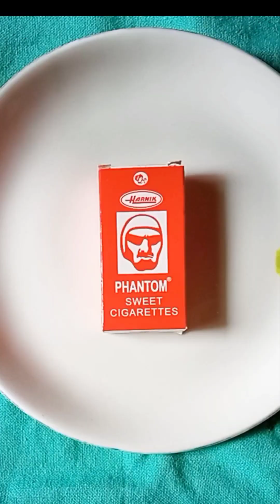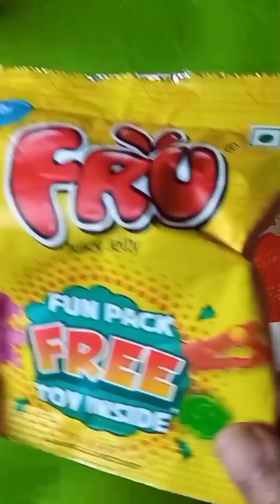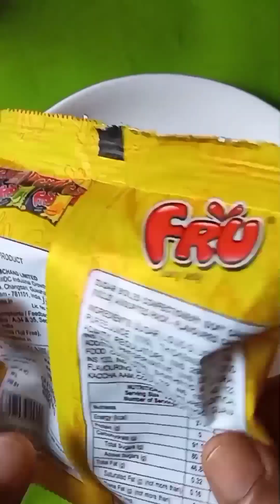Chocolate🍫 and Jelly Popsicle Yummy😋 and Delicious